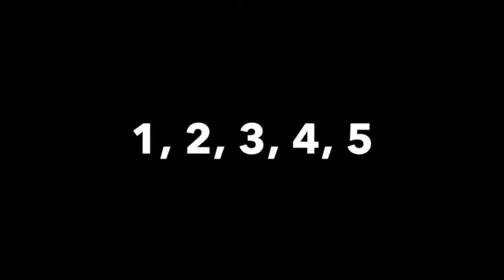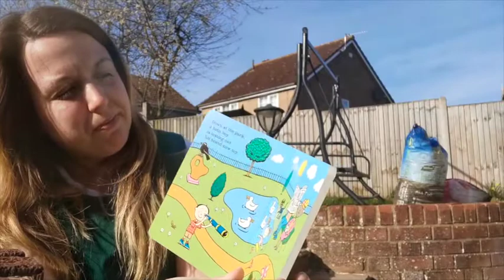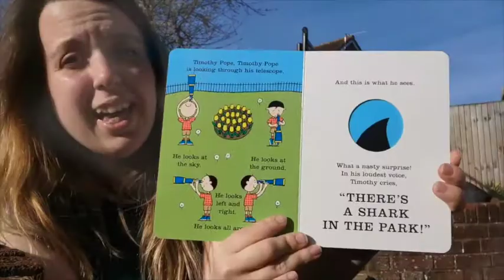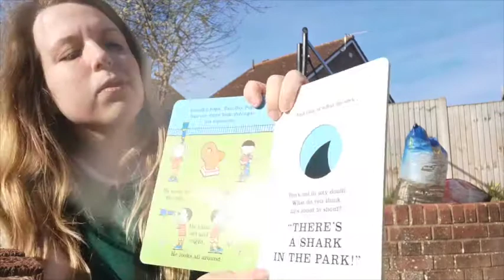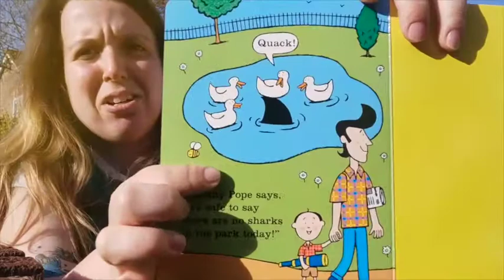Music Session (12) - Sharks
Let's take another dip into the sea as we explore the subject of sharks through music with Charley. Watch out there's sharks about in music session twelve!

1, 2, 3, 4, 5
Baby Shark
Let's Read! - Shark in the Park by Nick Sharratt
Let's Dance! - Baby Shark